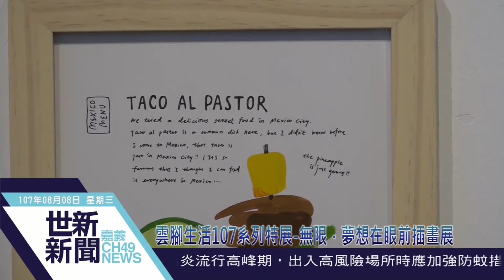世新新聞 雲腳生活107系列特展-無限．夢想在眼前插畫展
107年8月08日 (三) 世新新聞

雲腳生活107系列特展-無限．夢想在眼前插畫展

雲腳生活107系列特展插畫展即日起至9月16日在嘉義文化集會所展出，主題「無限．夢想在眼前」，配合暑假親子共遊，邀請臺灣的Cinyee Chiu與來自哥倫比亞的Ricardo Nunez Suarez兩位青年自由插畫家舉辦聯展。作品以「旅行生活」為展覽主軸，透過新穎、富有創造力的視角，畫出充滿想像力的生活故事。